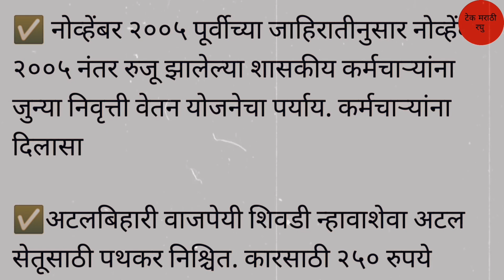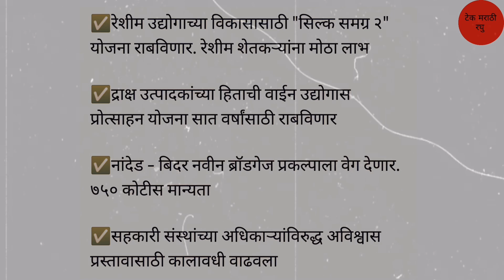आताच्या 10 मोठ्या घोषणा | महिन्याला पाच हजार | मंत्रीमंडळात निर्णय | Shetkari Taji Batmi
आपल्याला शेतकरी योजना,सरकारी योजना, यू ट्यूब, फेसबुक, व्हॉटअप, सरकारी योजना, ऑनलाईन अप्लिकेशन फ्रॉम, कंप्युटर , ब्लॉग , मोबाईल ऐप्स, फोटो शॉप, टेक्निकल माहिती मिळणार आहे. माझे लक्ष आहे सर्व महाराष्ट्रात टेक्निकल माहिती पोचवायची. माझा मराठी माणुस टेक्निकल गोष्टी मध्ये कमी पडू नये, मराठी माणसाला टेक्निकल ज्ञान मिळावे हा उद्देश. माझ्या विडिओ च्या माध्यमातून बरेच काही शिकायला मिळेल.
धन्यवाद.